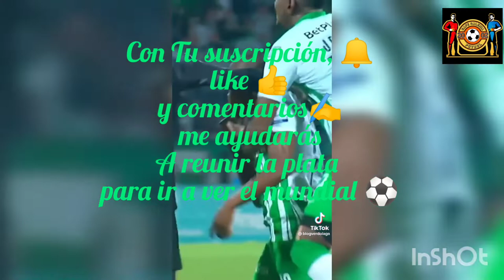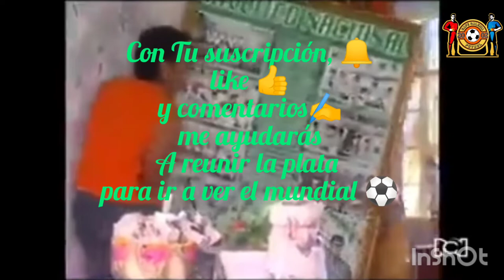La película de la estrella 17 de Atlético Nacional. Noticias Caracol y Poema de Los Reyes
Recopilación de la final, el golazo de Candelo de mitad de cancha y la novela Los Reyes